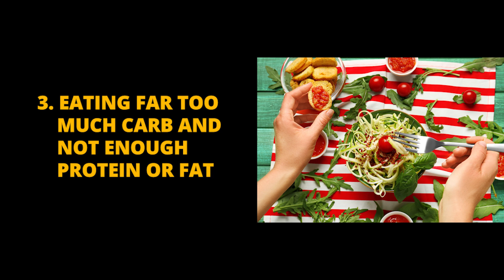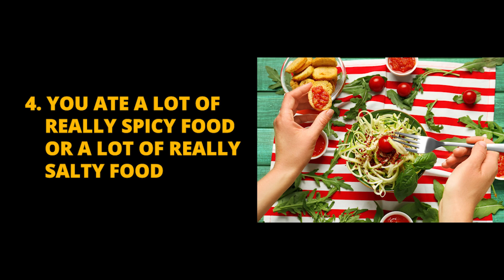5 Reasons Your Sugar Cravings Could Be BAD | Ask Eric Bakker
In this video, I will talk about 5 reasons your sugar cravings Could Be BAD. Learn more below.

► FREE RESOURCES:
Download my free candida report here (includes the Ultimate Candida Diet Shopping List Printable and the Candida Symptom Tracker)
My New Candida Diet & Cleanse Guide Mobile App:

► OTHER RESOURCES:
*New* Candida Diet Cleanse And Detox Planner Planner